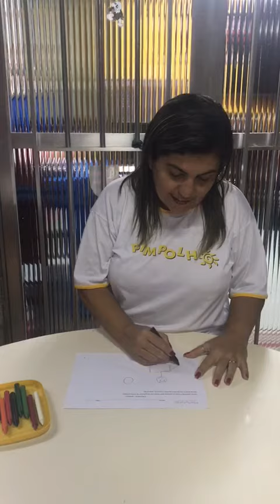Atividade n° 40 do Kit interativo